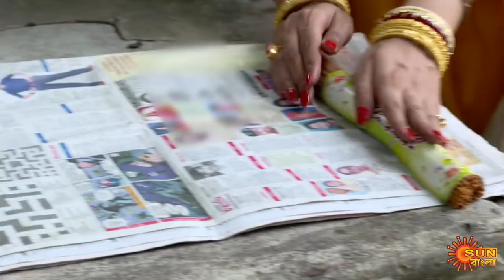Sarbamangala - Full Episode | 16th July 2020 | Sun Bangla TV Serial | Bengali Serial